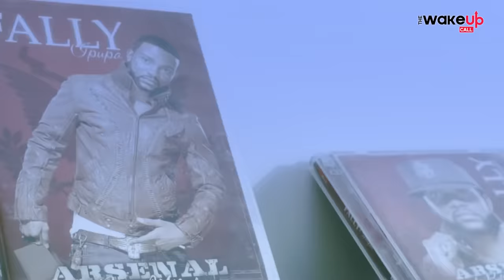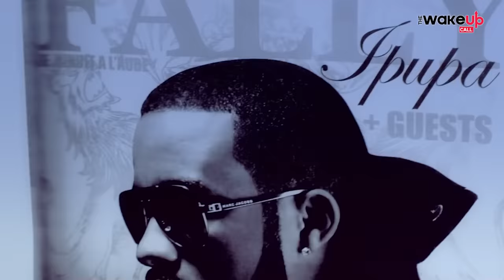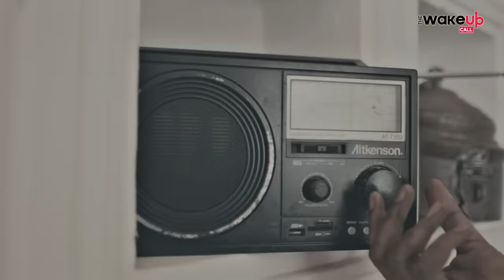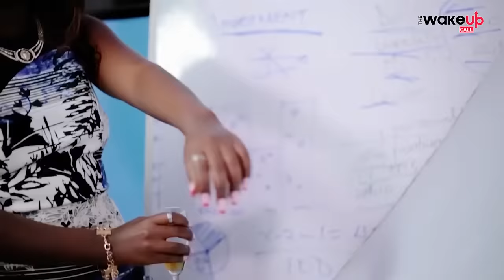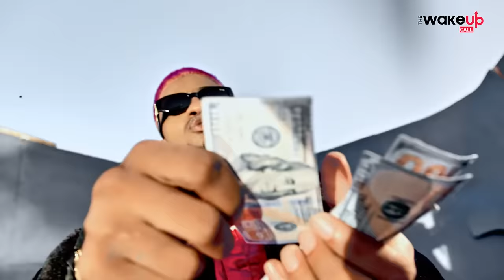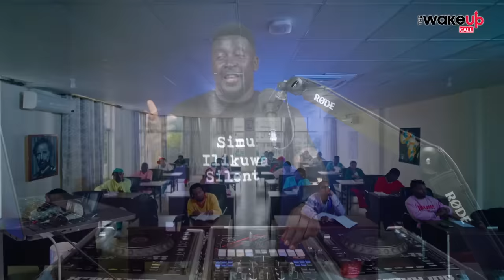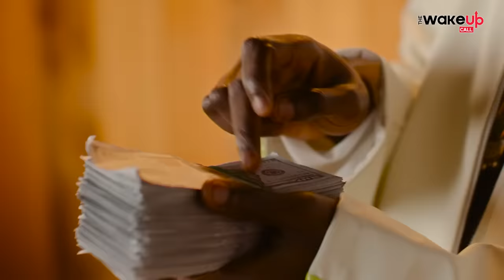The Wake Up Call With Grauchi #116 Joha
Plug someone right ABOUT now...